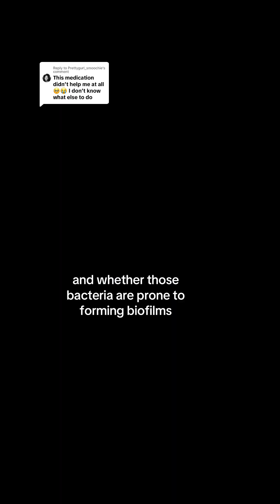bacterialvaginoisis metronidazole chronicbv biofilm gardnerella aerobicvaginitis